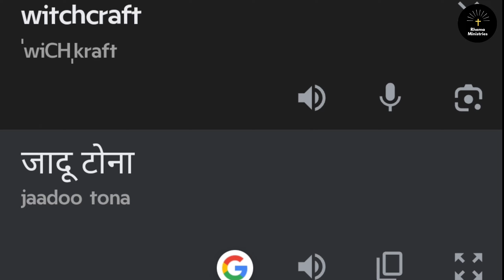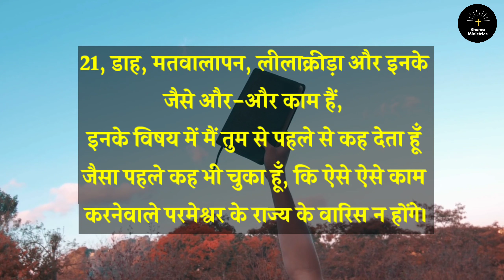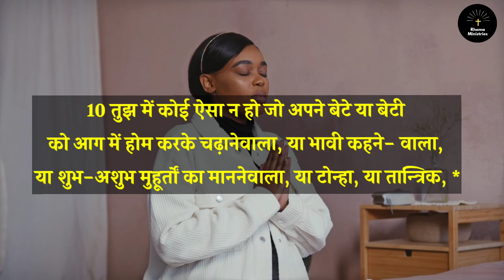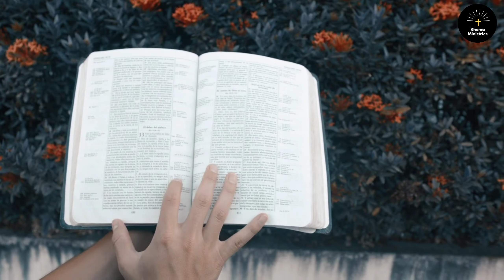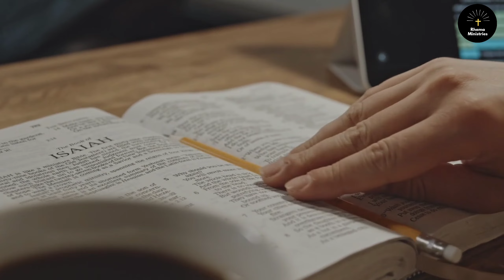शैतान चर्च में घुस चुका है। Witches are controlling many Churches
Witches are controlling many Churches - Devils in the church

प्रभु येशु मसीह की जय हो। आज की वीडियो में ऐसे कई शैतान के कामों को दिखाया गया है जो आज चर्चो मैं हो रहे है। इस तरीके के चर्चो से दूर रहे जो बाइबल आधारित शिक्षा नही देती है।

प्रभु की स्तुति हो, मेरा नाम ऋषभ है और मेरे चैनल में आपका स्वागत है! 🙂

मैं एक उपदेशक और शिक्षक हूं और मैं अलग-अलग तरीकों से सुसमाचार साझा करता हूं। इस चैनल का उद्देश्य प्रभु के लोगों को प्रभु के वचन के दिव्य सत्य में प्रेरित और प्रोत्साहित करना है। मैं धर्मशास्त्रीय रूप से सही बाइबिल शिक्षाओं पर प्रकाश डालने, सांस्कृतिक मुद्दों को संबोधित करने और झूठी शिक्षाओं की पहचान करने वाले  छोटी और बड़ी वीडियो बनाता हूं।

मैं हर दिन नए वीडियो अपलोड करता हूं, आपके लिए परमेश्वर के बहुमूल्य वचन को आप सभी को समझाने के लिए
मूल्यवान मुफ्त पाठ और शिक्षाएं बनाने में घंटों निवेश करता हूं। अधिक लोगों तक यीशु मसीह की सच्चाई पहुंचाने के लिए इस चैनल की सदस्यता लेने और मेरे वीडियो को अंत तक देखने पर विचार करें।

अगर आप हमारी सेवकाई मैं बीज बोना चाहते हैं तो दिए गए तारिको से कर सकते हैं:

A/C Holder - Rishabh Kumar Singh
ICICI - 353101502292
IFSC - ICIC0003531

False Prophets
False Preachers
False Pastors
False Church
False Churches
False Churches Exposed
False Church Teachings
False Church Leaders
False Churches To avoid
Crazy Churches
Crazy Churches Crazy Preachers
Signs of a False Preacher
Preacher Caught  Doing Unimaginable Things in the Church
Hyper Charismatic Church
Evil Christians Churches in America
Pastor has opened his church to satan
voddie baucham
true church of God
foolishness in the church
Churches की झूठी शिक्षाये और सिद्धांत
false jesus christ
Churches taking people to hell
बहुत से Churches आज शैतान के Control मै काम कर रहे है
The Devil in the Churches
kicking bible like football
woman kicks bible in church
african mega churches
christian witches tiktok
christian witches are coming out
false teaching in christianity
false teaching in the church